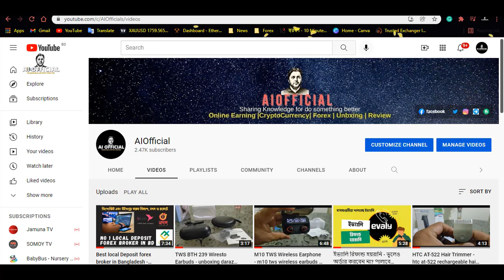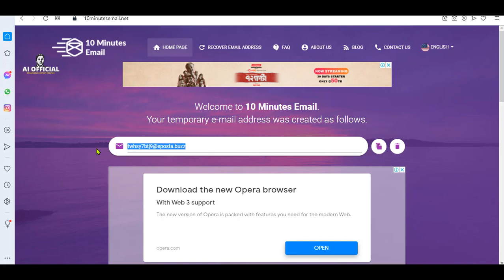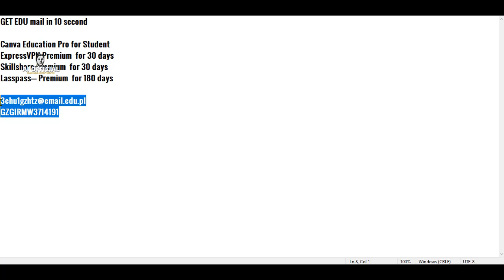FREE. EDU EMAIL | FREE EMAIL ADDRESS | ARIFUL ISLAM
Asalam o Alaikum Every One, In this video I'm going to share how to Get a Edu Mail Easily | Get .edu Email for FREE | Free .EDU Email Address | .EDU Email Without waiting

Benefits:-

3) LastPass.. Premium for 180 days:-

4) ExpressVPN Premium for 30 days:-
Grab after login into LastPass account.